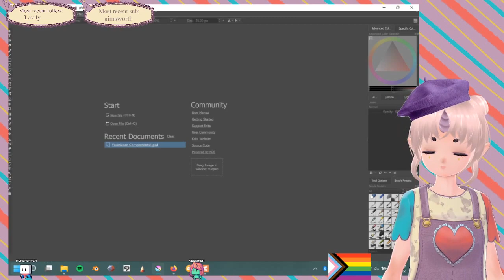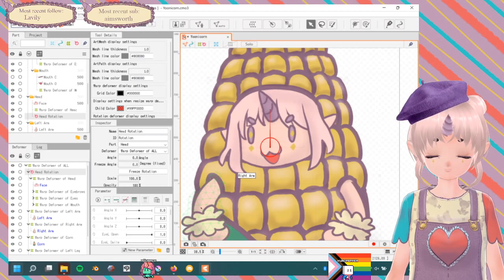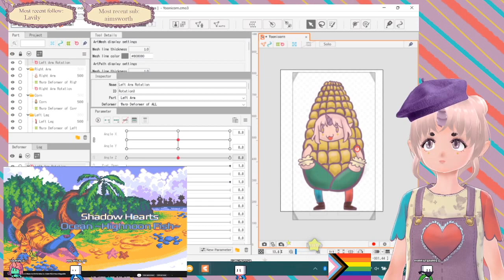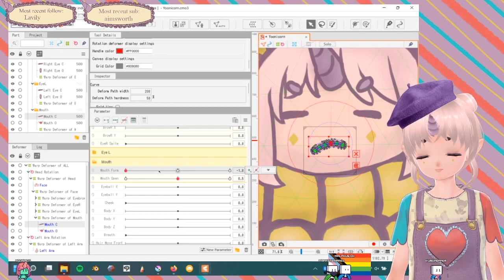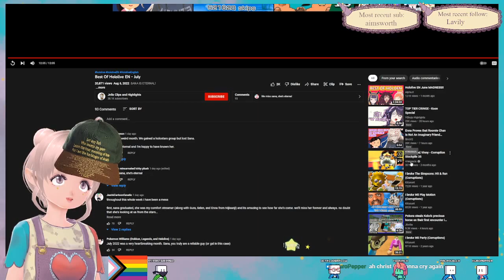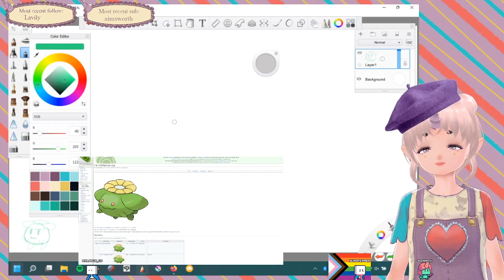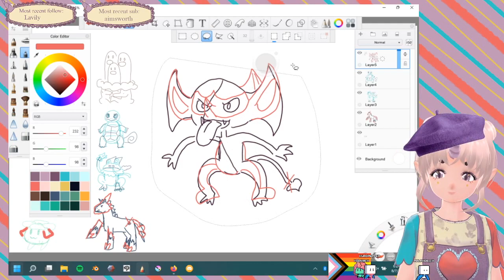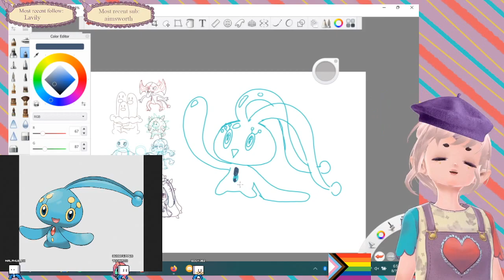The head can move! - Learning Live2D + sketching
Art is cursed